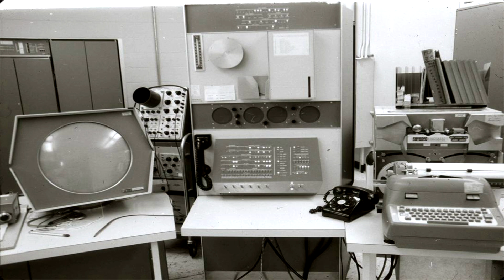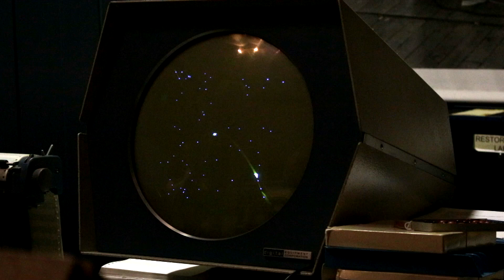Spacewar!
Have you ever played a game on a computer? Ever wondered how computer games started? Elijah Smith and Reina Johnson did, so they flew all the way to Mountain View, California during Western Kentucky University’s fall break to shoot this interview Steve Russell at the Computer History Museum.

Russell, creator of the 1962 computer game Spacewar!, explains why and how he created what would later influence not only computer games, but the beginning of the Video Game Industry as a whole.